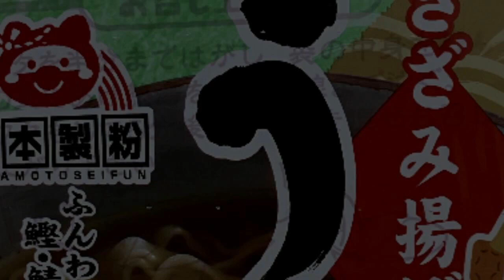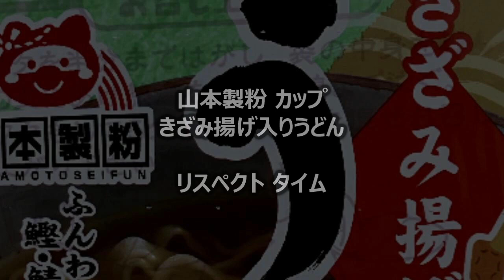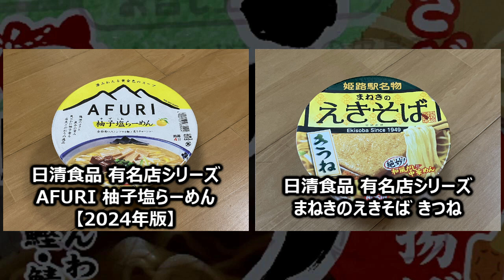山本製粉 カップ きざみ揚げ入りうどん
今回は「山本製粉 カップ きざみ揚げ入りうどん」です。
★この動画で取り上げた商品
製　造：山本製粉
商品名：カップ きざみ揚げ入りうどん
ブランド：山本製粉
種　類：うどん
発売日：◆調査中
価　格：138円？（税込）※通信販売の単価計算、137.166...
麺種別：油揚げめん
内容量：79g（めん65g）
エネルギー：345kcal
たんぱく質：6.8g
脂質：12.0g
炭水化物：52.5g
食塩相当量：6.0g
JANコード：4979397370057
発売地区：◆調査中
特徴：
・ふんわりお揚げと鰹・鯖・昆布の極みだしのうどんが登場！
★発売とリニューアルの変遷
・◆調査中（JANコード：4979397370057）発売
★種類：うどん
・東洋水産 ファミリーマート限定 マルちゃん 汁なし牛すきうどん でか盛
・明星食品 セブンイレブン限定 明星 麺神カップ 明太クリーム味うどん